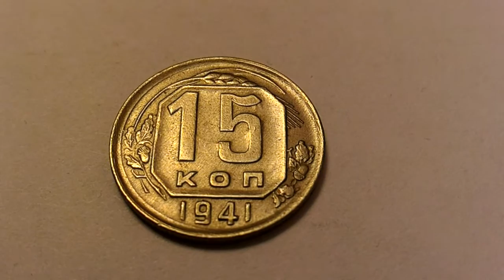15 копеек 1941 года unc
15 копеек 1941 года unc